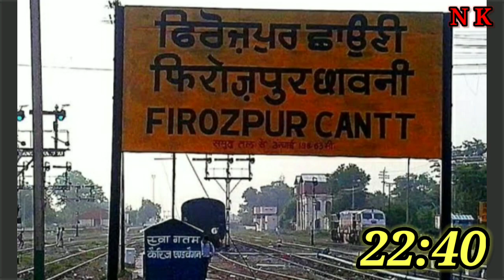Full Details of 14619 Tripura Sundari Super Fast Express.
Full Details of 14619 Tripura Sundari Express.

In this video I have told you full details about 14619 Tripura Sundari Express.

1) Full details of 14619 Tripura Sundari Express.
2) Full details of Tripura Sundari Express.
3) Full details of 14619 Agartala - Firozpur Cantt Tripura Sundari Express.
4) Full details of Agartala - Firozpur Cantt Tripura Sundari Express.
5) Full details of 14619 Express.

MY GEARS:--

☆The mic which I use =
NOTE --

And All the songs of these channels are authorized to use in our video...

ABOUT N K RAIL FAN :-- "N K RAIL FAN" is a YouTube channel where you will get videos about (1) INFORMATIVE VIDEOS RELATED RAILWAYS, (2) RAIL INFO, (3) TRAINS INFO, (4) STATIONS INFO, (5) TRAIN VLOGS, (6) RAIL FANING VLOGS.

SUPPORT!!